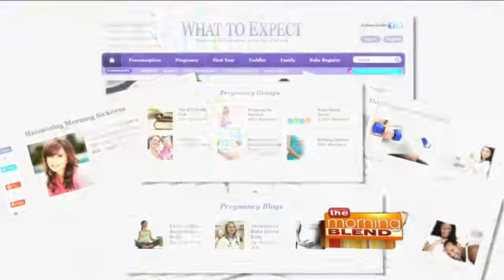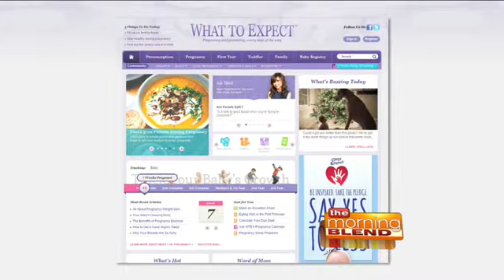What to Expect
Let's talk about pregnancy's most notorious symptom, morning sickness, and we know it's miserable. We also know it's misnamed because, seriously, who has morning sickness just in the mornings?

Check out WhattoExpect.com for more information.